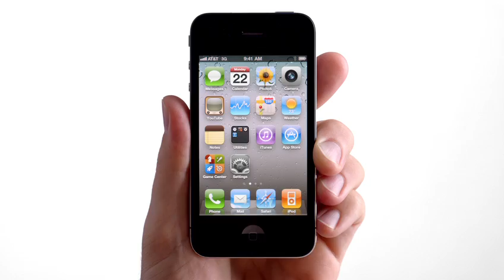Apple - iPhone - 4 - TV Ads - Every